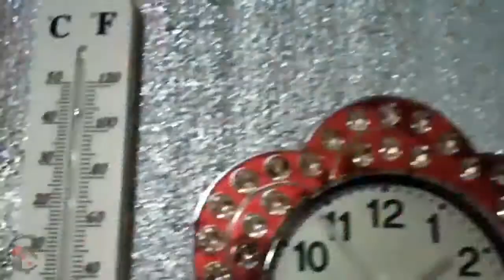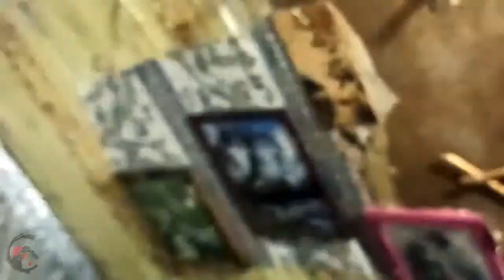SIBERIAN PRENITE WORKING WITH CABOCHONS IN A FROZEN WORKROOM!)))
СИБИРСКИЙ ПРЕНИТ. РАБОТА С КАБОШОНАМИ В ЗАМЕРШЕЙ МАСТЕРСКОЙ!)))

Здравствуйте мои маленькие любители природного камня. Мое имя Виктор. И в данном ролике, я хочу поделиться с Вами не только тем, как подружился и превращал натуральный Пренит в кабошоны, но еще и покажу в каких условиях "заморозки" приходится работать в нынешней мастерской зимой!
Но что поделать, когда вдохновение навеяло и камень зовет!?)))

Также хочу выразить благодарность всем людям, что начали переводить денежку на строительство новой мастерской своими руками! СПАСИБО БОЛЬШОЕ!!! Дай Вам Бог всего только самого лучшего!!!

Поддержать проект(мастер копит на строительство помещения для мастерской своими руками)

SIBERIAN PRENITE. WORKING WITH CABOCHONS IN A FROZEN WORKSHOP!)))

Hello, my little lovers of natural stone. My name is Victor. And in this video, I want to share with you not only how I made friends and turned natural Prenite into cabochons, but also I will show you in what conditions of "freezing" I have to work in this workshop in winter!
But what can you do when inspiration has inspired and the stone is calling!?)))

I also want to express my gratitude to all the people who started transferring money for the construction of a new workshop with their own hands! thank you very much!!! God grant you only the best!!!

Good health! Like it and ask questions. I will be glad to everyone.